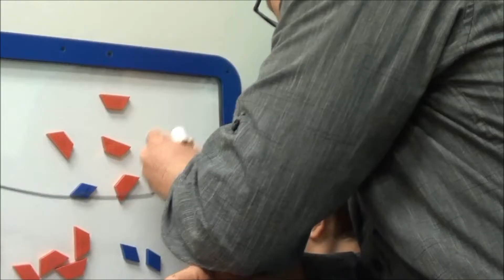Meeting with the Surgeon at Children's Hospital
Thank you for stopping by our YouTube home! I'm Julie, wife to Jason and mom to 7 fun kids. We live in a tiny house on 16 acres in the country where we homeschool our children and work together on our big goal of turning this property into a beautiful place that we can share with others.
We would love for you to join our journey as we document the process!

Jason & Julie: the parents! AKA "Papa & Mom"